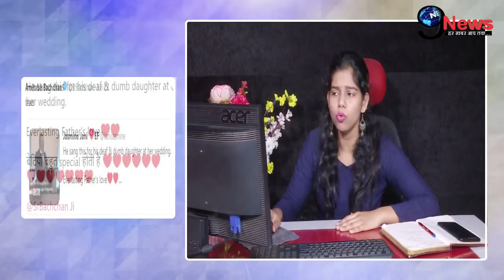दुल्हन बनी बेटी को देख फूट-फूटकर रोए पिता अमिताभ, पत्नी जया से हुई ताबड़तोड़ लड़ाई | Star Kids